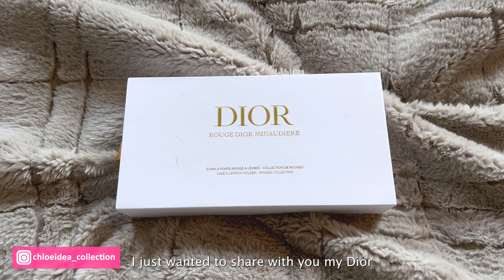Rouge Dior Minaudiere Lipstick Clutch Set 2021 | What Fits | Holiday Limited Edition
👋🏻 Hi my fellow luxe beauty lovers,

In today's video, I will be sharing Rouge Dior lipstick gold clutch set! Please enjoy and let me know if you have any questions.

✨ Set includes:

- Minaudière Lipstick Holder, Case, and a Chain in Gold
- Rouge Dior Lipstick in 862 Winter Poppy in a Reusable Lipstick Case
- Rouge Dior Lipstick in 466 Pink Rose (full size refill)
- Rouge Dior Lipstick in 858 Red Pansy (full size refill)
- Rouge Dior Lipstick in 873 Sparkling Peony (full size refill)

🛒 Sephora Canada: